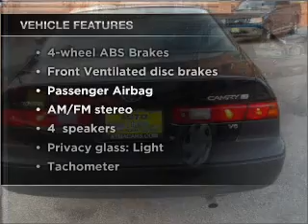1997 Toyota Camry - Arlington VA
Year: 1997
Make: Toyota
Model: Camry
Trim: CE
Engine: 3.0 liter 6 cylinder 24 valve
Transmission: 5-Speed Manual
Color: Black
Mileage: 104197
Address:
1105 N Glebe Rd